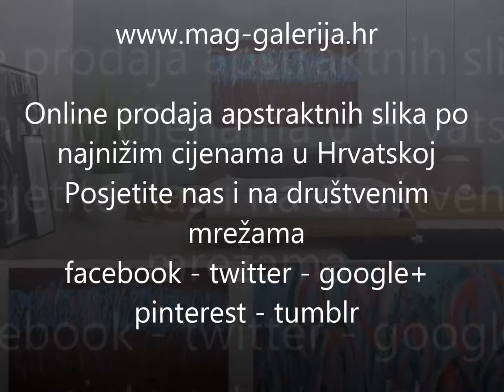Stan uređenje slikama iz moderne galerije slika MAG - suvremena umjetnost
Uređujete stan u modernom stilu? Zasigurno će Vam trebati i moderne umjetničke slike kojima ćete opremiti zidove Vašeg stana. MAG galerija će Vam u tome pomoći - u našoj ponudi pronaći ćete pregršt modernih apstraktnih slika renomiranih autora po najpovoljnijim cijenama u Hrvatskoj.

Suvremena umjetnička djela koja krase interijere po katalozima mogu biti Vaša. Online katalog slika omogućava Vam kupnju iz udobnosti Vašeg doma. Slike naručujete putem jednostavnog formulara za narudžbu te Vam iste dostavljamo kurirskom službom unutar 1-2 dana na bilo koju adresu u Hrvatskoj i diljem Europske Unije.

Posjetite nas online - uz ponudu slika kod nas ćete pronaći i pregršt ideja za kvalitetno i moderno uređenje Vaših interijera stanova, kuća, apartmana ili poslovnih prostora.